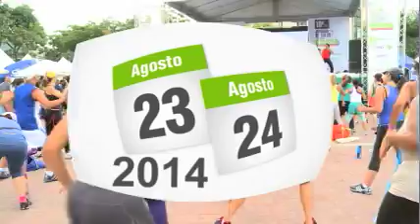RUEDA PRENSA 2da. CARRERA CAMINATA Y JORNADA DE SALUD A TU SALUD IBEROSEGUROS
Bienestar colectivo brindará 2da. CARRERA CAMINATA Y JORNADA DE SALUD A TU SALUD IBEROSEGUROS, a beneficio de  la Sociedad Anticancerosa de Venezuela (SAV), el 23 y 24 de agosto en la Plaza Alfredo Sadel,  repitiendo su exitosa formula de la edición pasada, congeniando en el macro evento actividades diversas que favorecen cuerpo y mente.